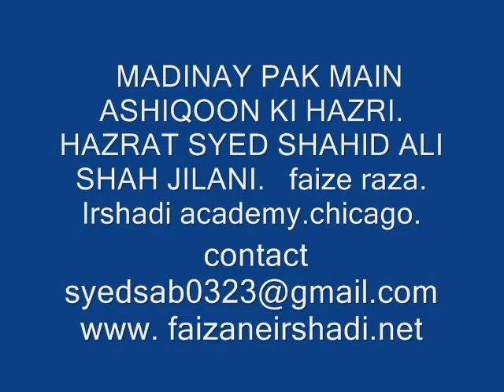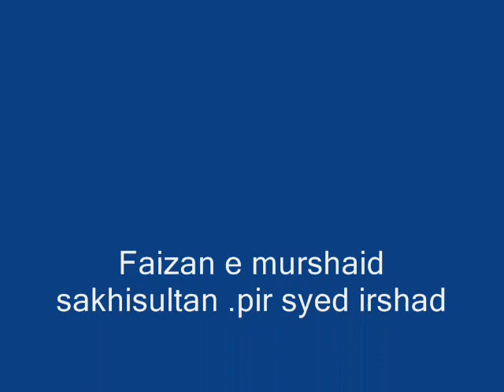irshadi academy.(madinay main ashiqon ki hazri).hazrat syed shahid ali shah.jilani.